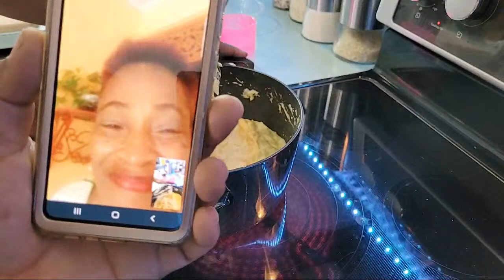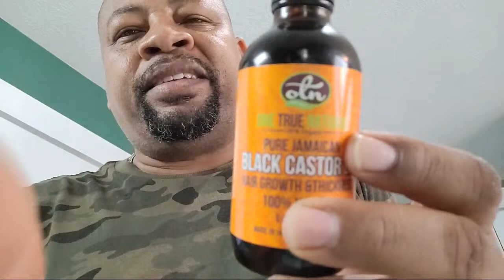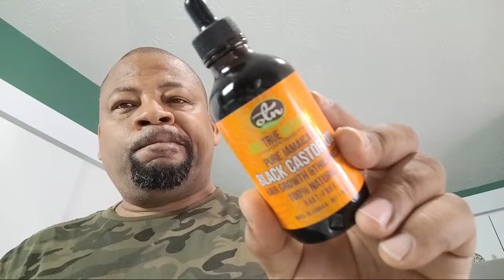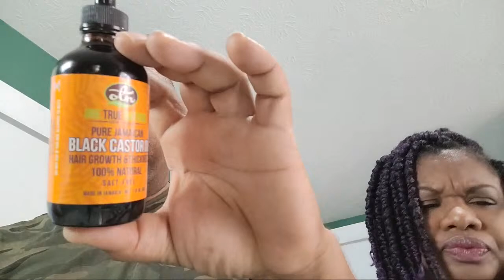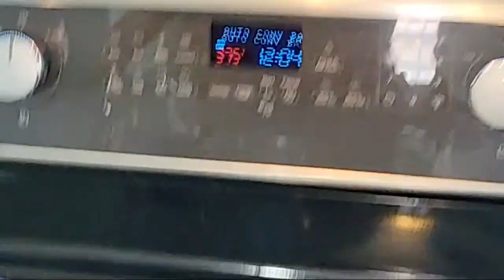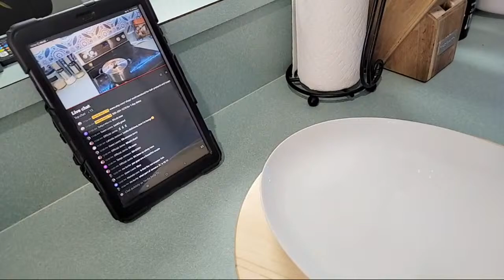JAMAICAN ROAST FISH WITH TUN CORNMEAL FOR BREAKFAST LIVE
This morning we are making a traditional Jamaican favorite dish for both Breakfast LIVE and lunch. Original Jamaican Roast Fish is what's cooking in Yardie Belly's kitchen. Served with a delicious and creamy Jamaican tun cornmeal or polenta. this was well worth it to make!